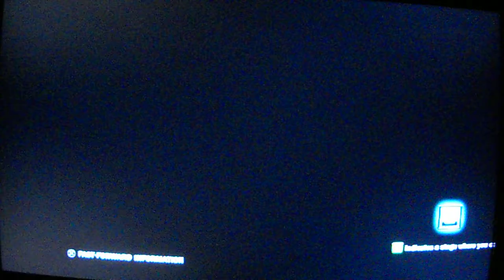(King/Armor King) x_JayVee_x vs misstrina1989 (Lili/Sebastian)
Online ranked match against a Lili/Sebastian team. First time I've ran into a clone team like this one...I figured they'd be all over rank, but to my surprise I have rarely seen these two paired up. This girl is part of a clan that has some strong players, but can be cheap if put in a corner. She wasn't bad and had me looking for her mistakes to capitalize on. I'll be posting up the rest of my fights as soon as I record them which include my promotion up to Warrior and the debut of my Lars/Lee tag team.